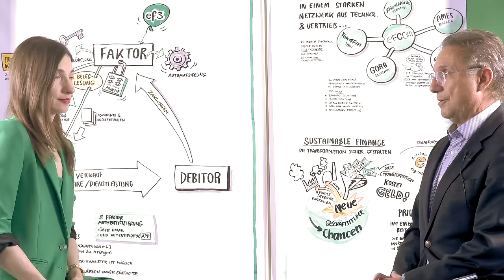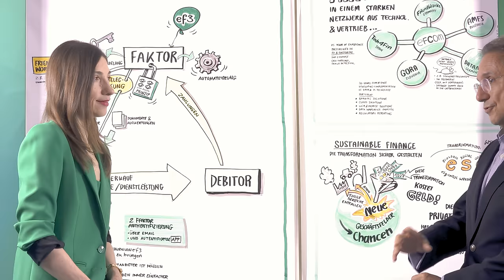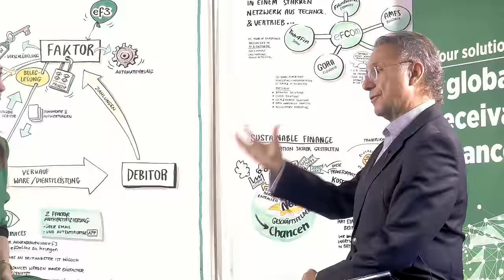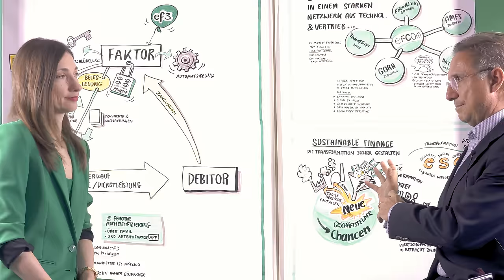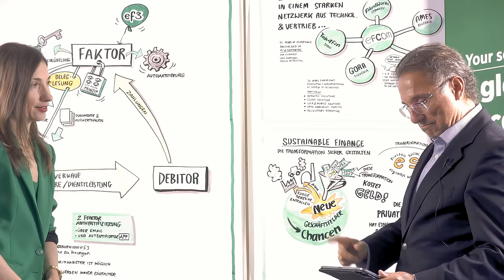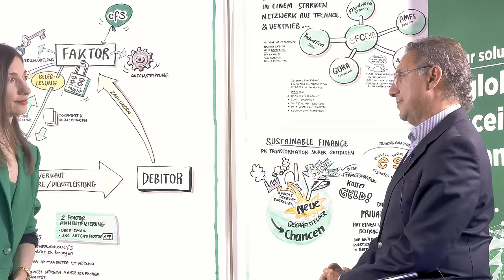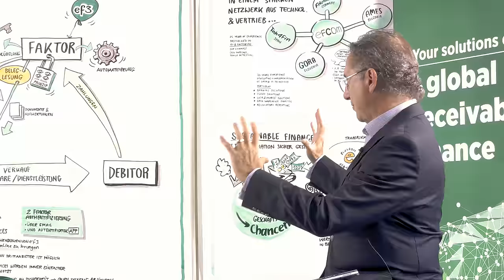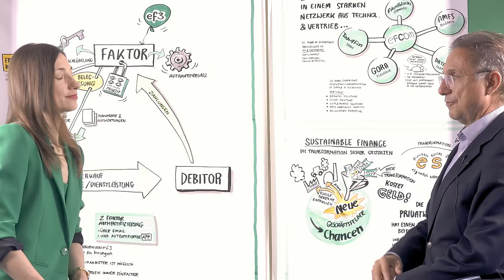SME Banking Conversations: Federico Avellan Borgmeyer (efcom)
Watch the thirteenth episode of SME Banking Conversations, which was recorded in Frankfurt (Germany) in September 2023.
Olena and Federico talked about the development of the factoring market, the role of technology in it, and predictions for the industry's future.

Credits:
Track Title: Chaotic Dreams
Artist Name(s): Mikey Geiger
Content ID Code: 5V97IGE7FPREDJJR